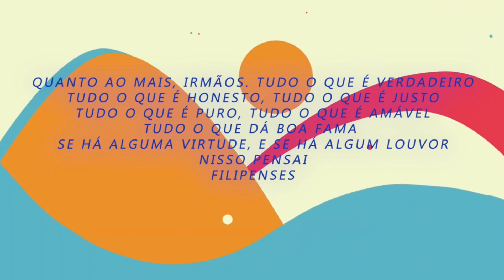SHOW GOSPEL 🔸FESTI-GABELA/2024 Grace Zola,Luís Capoco,Nsimba Reoboth,Manuel Kitapo,Nonas ,Kapacata